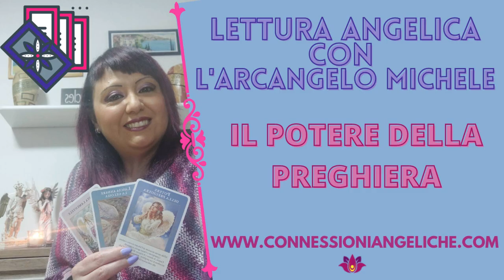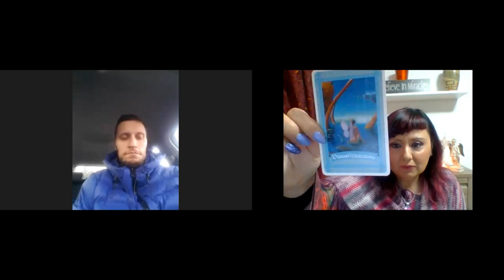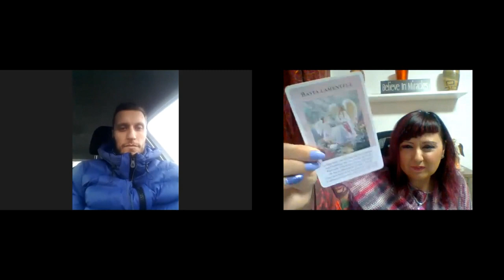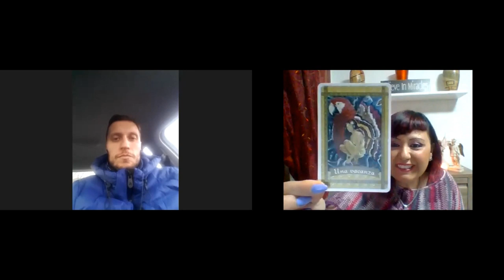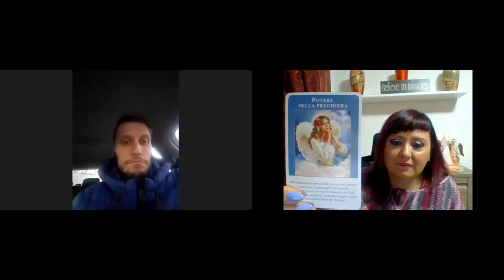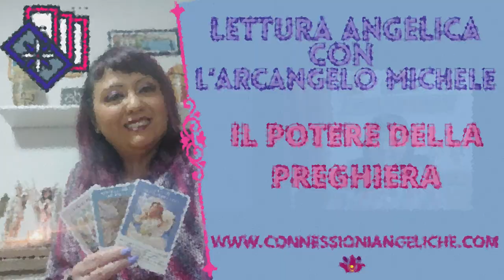Messaggi degli Angeli - Messaggi dell' Arcangelo Michele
Questa nuova Lettura Angelica delle carte con l'Arcangelo Michele è valida per una settimana dal momento in cui la guarderai.
Oggi l' Arcangelo Michele e i nostri Angeli ci invitano a prenderci cura del nostro bambino/a interiore dedicando il nostro tempo a noi stessi, per allinearci alla nostra Anima, per giocare alla vita.

Ogni settimana pubblicheremo la nuova Lettura Angelica delle carte con messaggi potenzianti che ti porteranno guida e assistenza.
Buon ascolto😇
📕 CAPITOLI:
ROSSELLA:
0:00 PRESENTAZIONI.
1:59 PREGHIERA DI PROTEZIONE
3:49 STESURA DELLE CARTE
5:57 LETTURA ROSSELLA
14:43 LETTURA ALBERTO
27:21 SERVIZI OFFERTI

CORSO ON - LINE SCARICABILE - IMPARA A CONNETTERTI CON GLI ANGELI:
SEMINARIO DAL VIVO SAN DONATO MILANESE 23-24 APRILE 2022